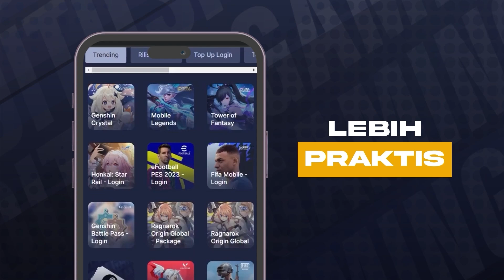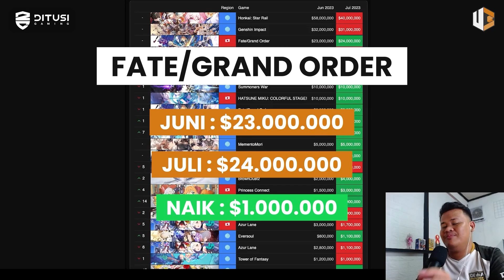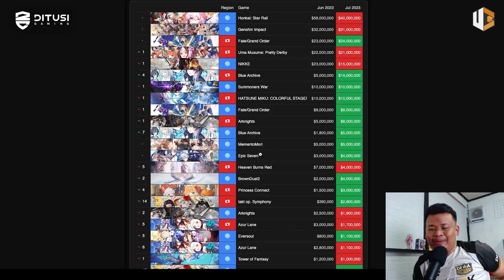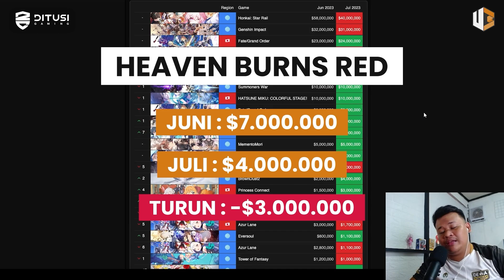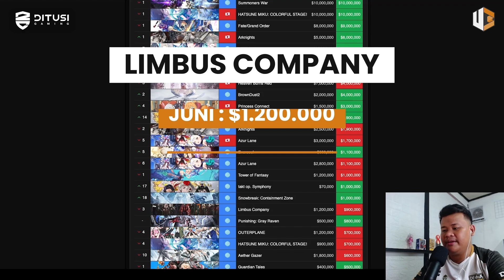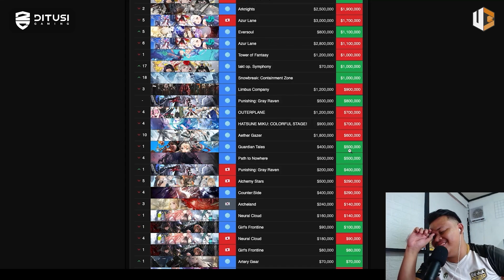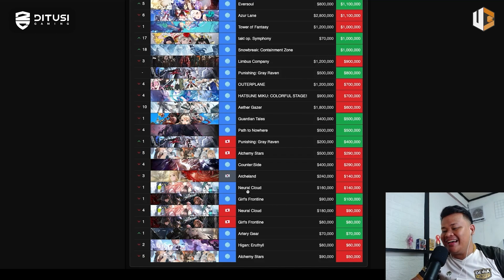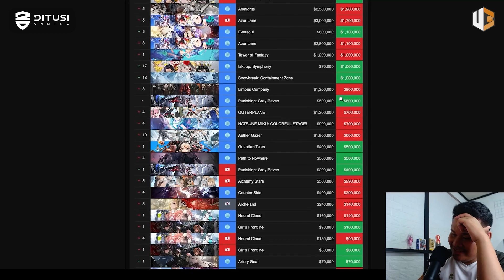LAH KOK PADA LEMES GINI - EKONOMI GAME GACHA JULY 2023